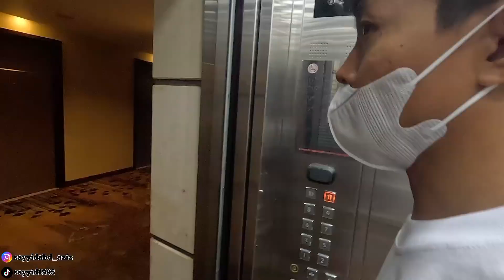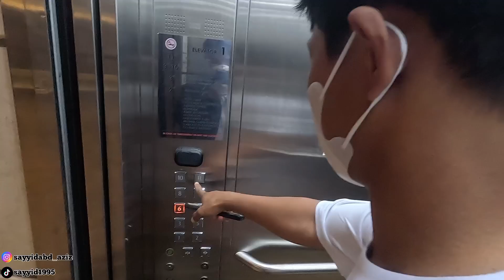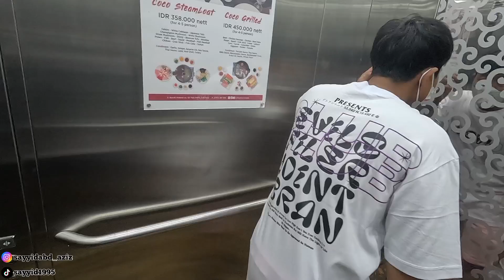PERTAMA VLOG MASUK HOTEL BIKIN NGAKAK 🤣 || Indonesia Motovlog(108)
Pertama kali ngevlog ke hotel bintang 5 bikin ngakak... selamat menonton